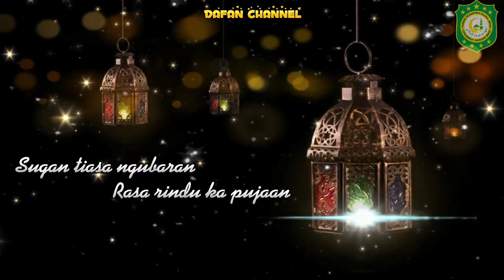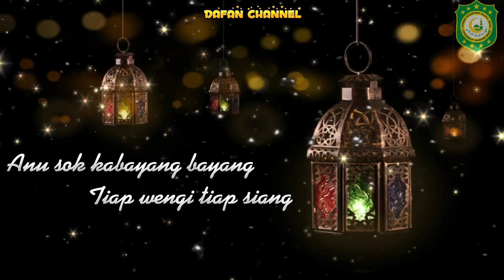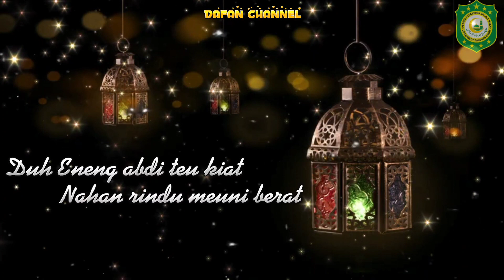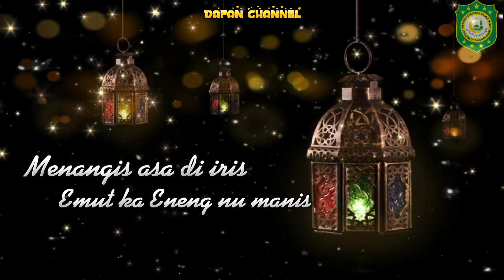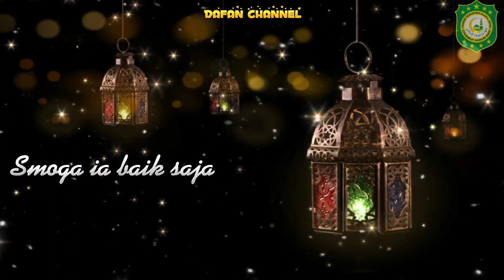Syairan "RINDU" terbaru santri Daafan || bikin Baper🥰